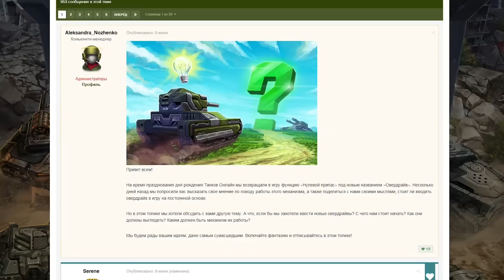ТАНКИ ОНЛАЙН Видеоблог №229